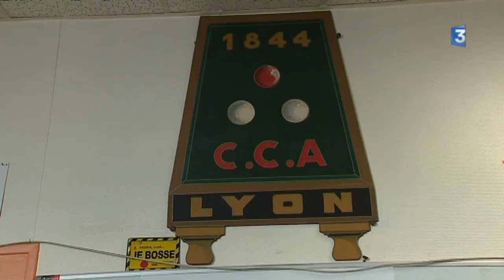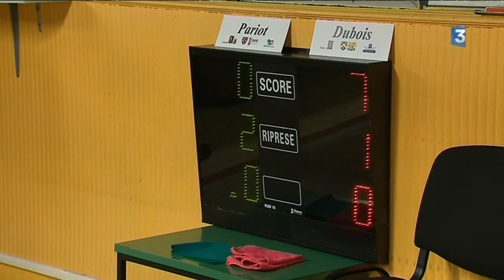Final du Championnat de France de Billard à une bande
Edition du Grand Lyon : reportage Jean-Christophe Adde

Retrouvez-nous sur :
Notre site web